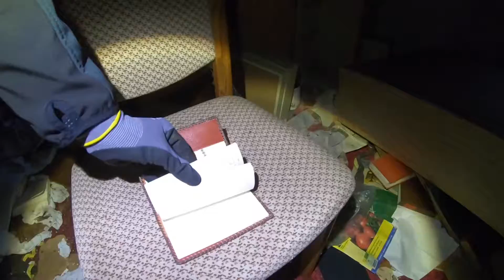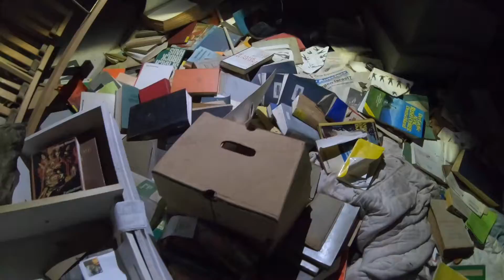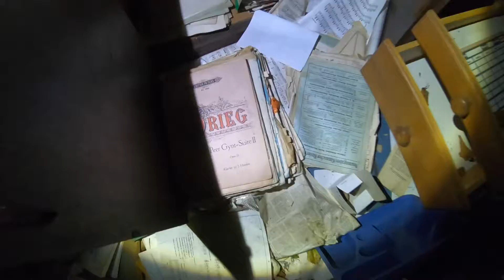The German House In Denmark - Forladt tysk hus i Danmark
To very old houses. The first house was pretty empty but the other one had clothes, pianos, many german books and some furniture.